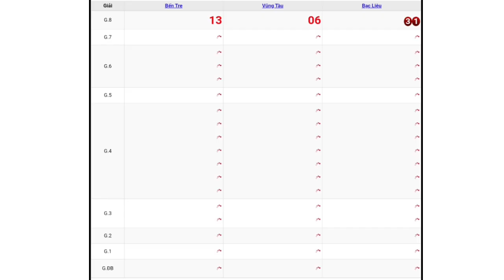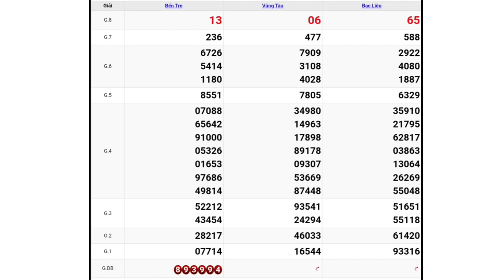XSMN - QUAY THỬ DỰ ĐOÁN KẾT QUẢ XỔ SỐ MIỀN NAM NGÀY 22/06/2021 - XSMN PHẦN 5